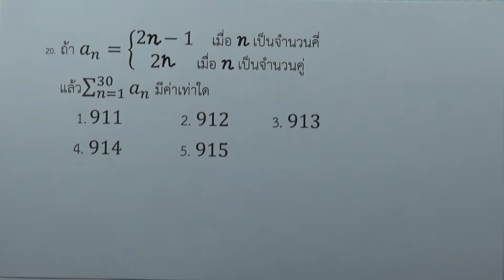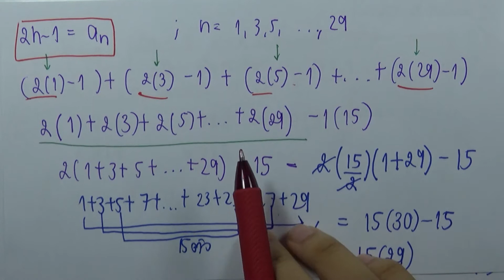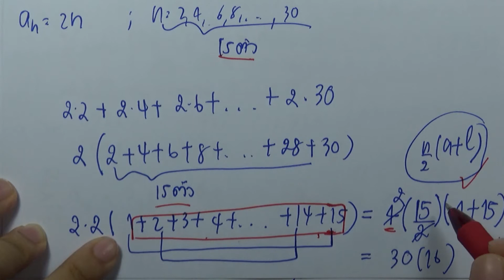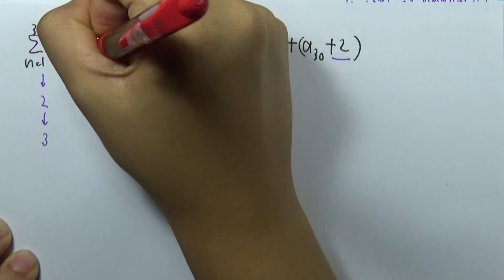ตะลุยโจทย์คณิต ม.ปลาย 10ชุด (กสพท) : ชุด04 ข้อ20